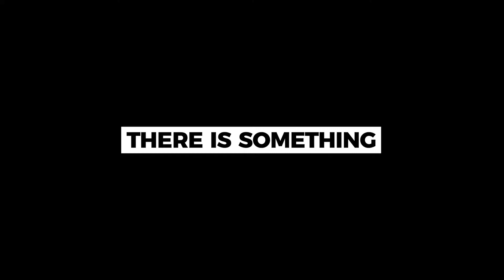Arm Design Contest 我們超厲害 - iHands 中文手語辨識系統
這是我們團隊在 2018 Arm Design Contest 開發的 中文手語辨識系統，獲得比賽的第二名！！！